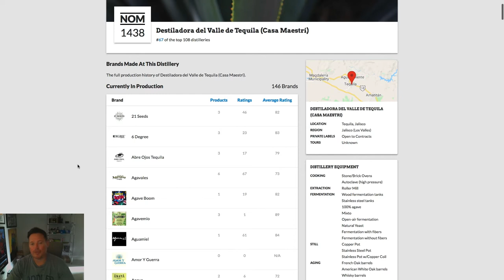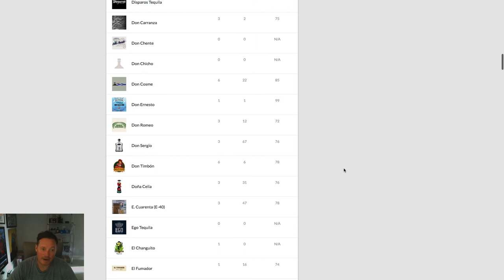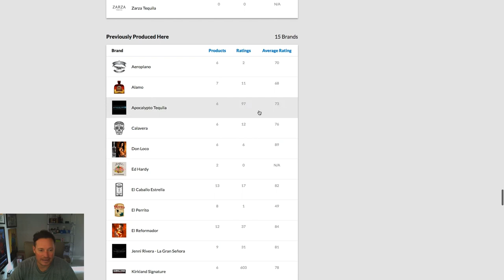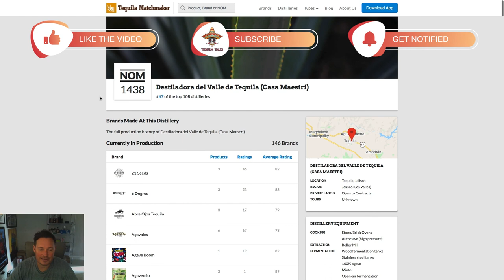El Padrino Tequila - El Padrino de Mi Tierra Anejo Review - Total Wine Tequila Scam!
Today on Tequila Tales we take a look at El Padrino Tequila.  In particular, the El Padrino de mi Tierra anejo tequila.  In this review, you'll find out all about where to buy El Padrino tequila, as well as if it's worth picking up a bottle.

El Padrino Tequila Review

if you are looking for El Padrino tequila, the only place you can buy it is Total Wine.  That's because this tequila is owned by Total Wine.  Watch the video and you'll see that this is made at NOM 1438, a place where many contract manufacturing deals go down and where just about anyone can get a tequila made.

Make sure to check out the video on the BEST tequila you can buy right now:

Tequila Tales provides tequila reviews, industry information, and "Tequila Talks" with people inside and outside of the industry.  No topic is off topic in this laid back setting that aims to entertain.  Tequila Tales is the exclusive content provider of

You never know who you will see in the next video, and we have plenty of celebrity guest interviews on tap.  You won't be let down.